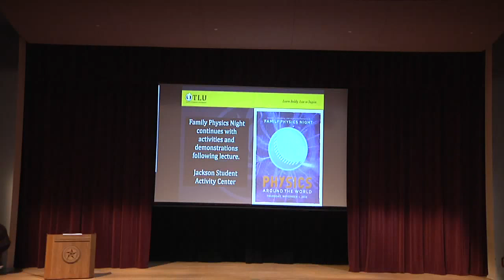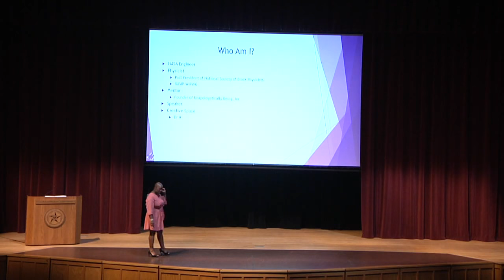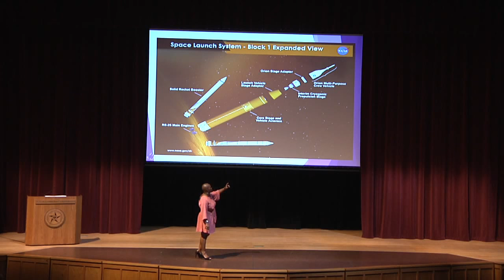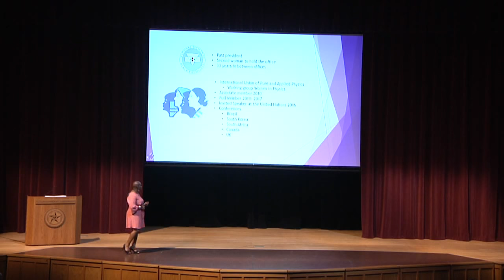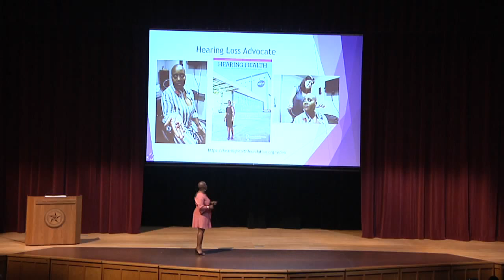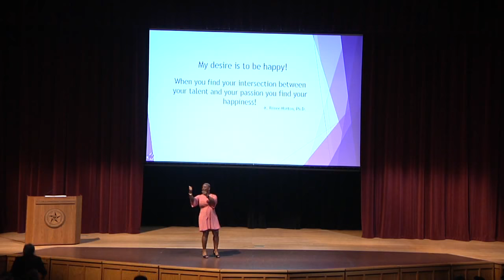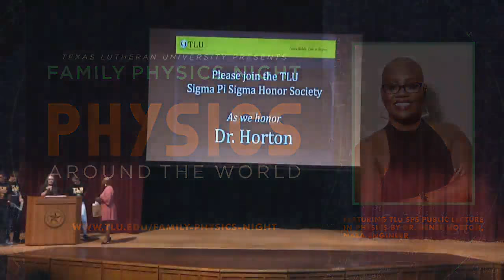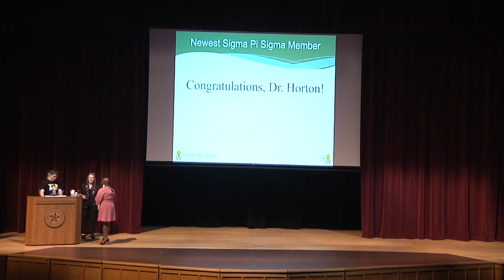Dr. K. Renee Horton, SPS Public Lecture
Dr. Horton was the 2018 SPS Public Lecture speaker. Dr. Horton spoke with the TLU community and area high school students and faculty about her work with NASA and her career path.